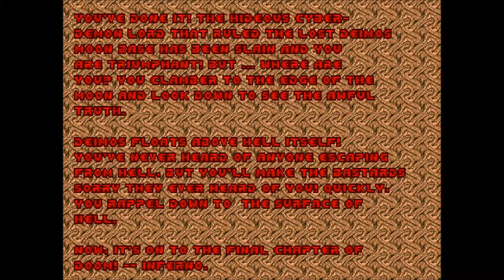Brutal Doom - Shores of Hell: Levels 7-8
The Last two levels of the Shores of Hell on Brutal Doom on Harsh. Enjoy!

To get Brutal Doom Yourself you'll need:
Zandronum: